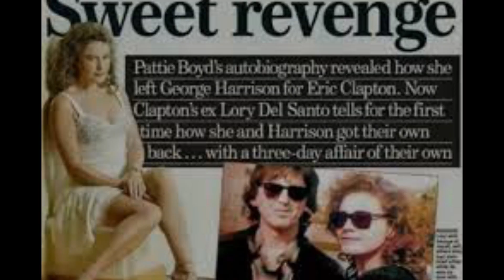George Harrison Rumored Girlfriends List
The romantic journey of George Harrison, the legendary guitarist of The Beatles. From his early days in Liverpool to his worldwide fame. In this video, we uncover the lesser-known details of his relationships, from his teenage crushes to his famous romances.